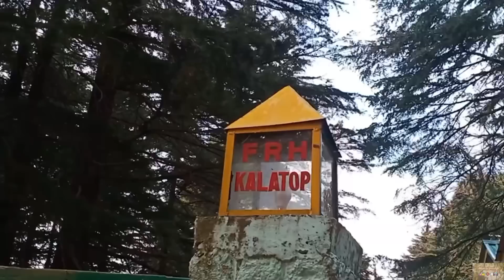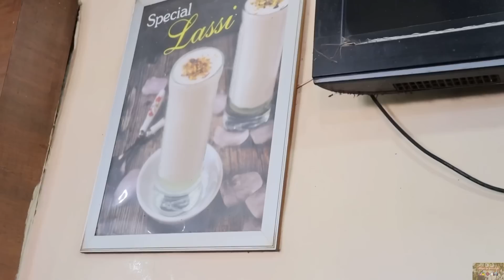Women’s Road Trip to Dalhousie Part 2||Great Fun with Friends||Shape Up Your Life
Women’s Road Trip to Dalhousie Part 2||Great Fun with Friends||Shape Up Your Life is a video about how we spent another day exploring different spots of Dalhousie and Khajjiar. It is an extremely fun vlog. Hope you all enjoy.

Ruchi’s Instagram ID- ruchikakaushal01
Jagriti’s Instagram ID- jagritibabbar
Vicky’s Instagram ID- vickyjessu